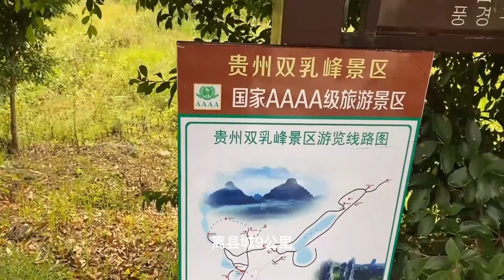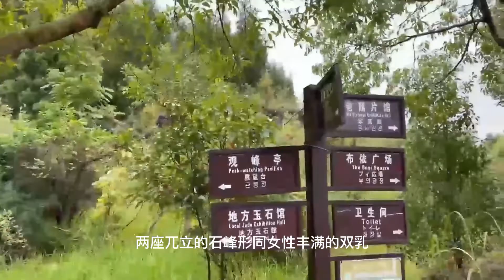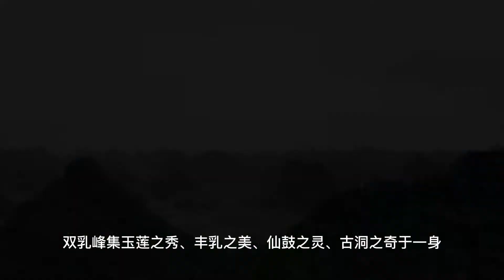雙乳峰：中國最讓人害羞的景區之一，男人看到心跳加快，妹子看到面紅耳赤！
世界之大，無奇不有。 有很多自然景觀好看，有些則是好玩，但有些景觀卻讓人看過之後哭笑不得。 小編今天給大家說的這個景觀，就是其中之一。 相信很多男士們看過之後，不免心跳加快，而姑娘們則要臉紅了。